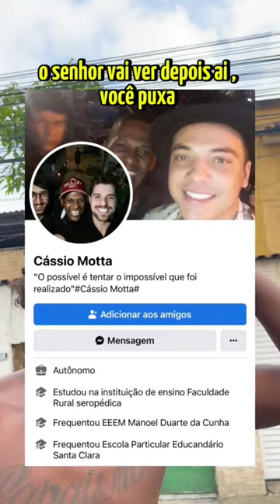Cassio Motta Cantor - História de Cássio Motta